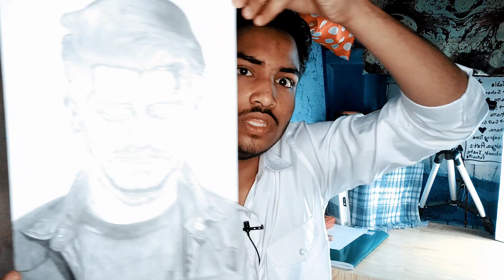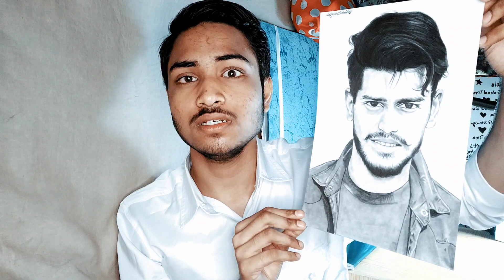Aditya Maurya Gorakhpur Wale ka Sketch ❤️😘 | Bhojpuri Singer Aditya Maurya ❤️